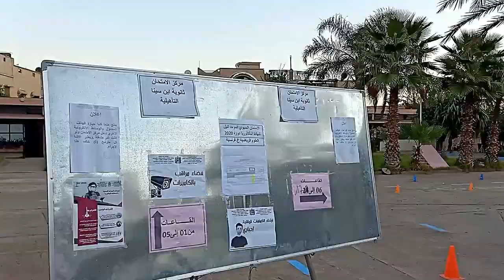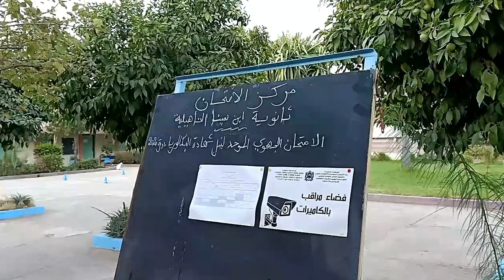أجواء الامتحان الجهوي الموحد ، الدورة العادية 2020 . ثانوية ابن سينا التأهيلية بني ملال